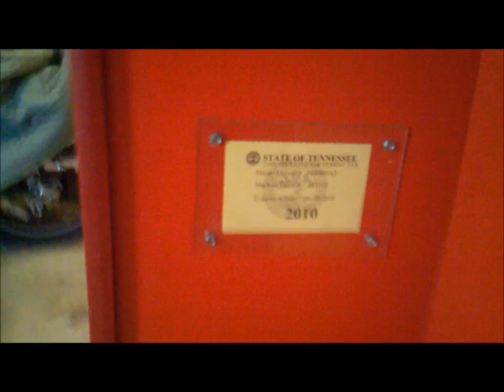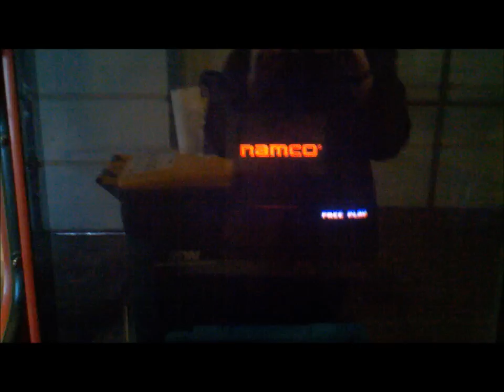Namco Crisis Zone Arcade Machine pickup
Found this one searching around craigslist. Some office liquidators didn't know what to do with it and didn't want to pay to fix it. So I got it for a nice deal at $200. Too bad it won't fit down in my room next to the Neo Geo, we tried and it was a freakin' disaster (hole in the wall, scuffing up paint on the walls and cabinet, people screaming, etc...) It aint Time Crisis, but it's the closet thing too it. Gotta thank the guys at NeoGeo forums helped me through adjusting the monitor and getting it working right, I'm pretty new to this stuff but I'm learning quick, I would definitely recommend the site to anyone with arcade machine questions especially Neo Geo duh.